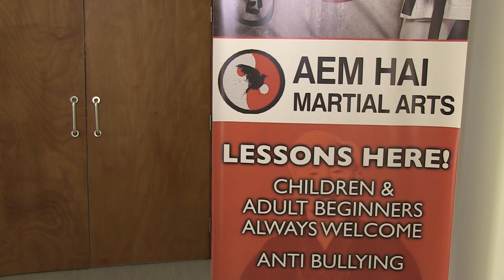Wensum Sports Centre launches £100,000 fundraising drive to replace roof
The team at Wensum Sports Centre on King Street has launched a campaign to raise £100,000 for a new roof. It comes as bookings had to be cancelled because of this summer's downpours. Kristina Brinkley has this report.